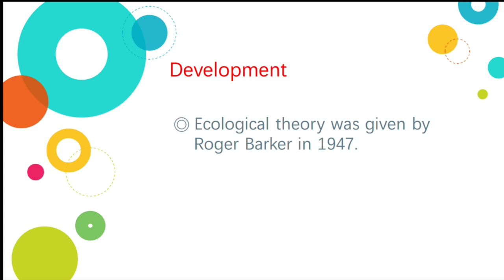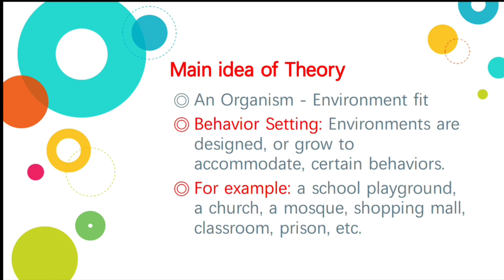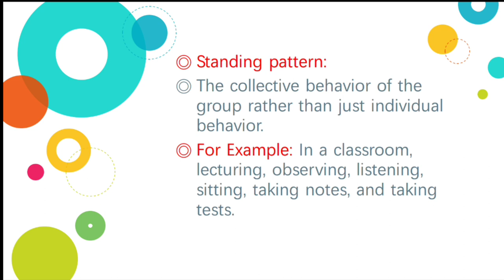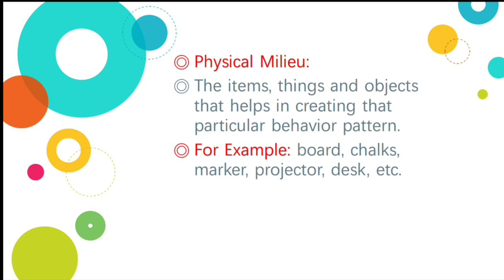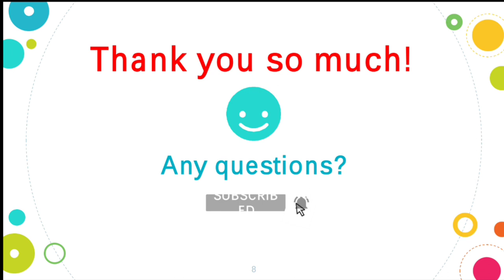Ecological Theory Psychology/Urdu/Hindi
In this video, I tell you about the development and basic concepts i.e; Behavior setting, Standing pattern, Physical milieu, Under manning/ understaffing and Over manning/ overstaffing) of Ecological theory with examples in detail.